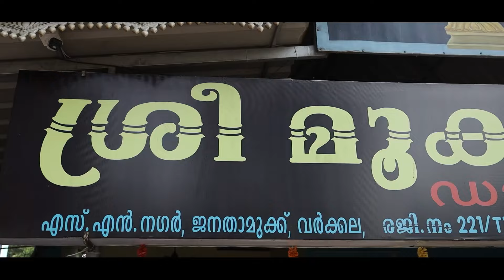HIGHLIGHTS 2023-24 II Sree Mookambika Dance Academy II varkala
SAMSUNG,A3,A5,A6,A7,J2,J5,J7,S5,S6,S7,59,A10,A20,A30,A50,A70